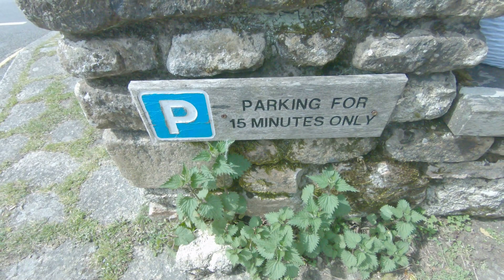2019-04-19 Calstock Viaduct, Cotehele, Dartmoor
Day out over Dartmoor.